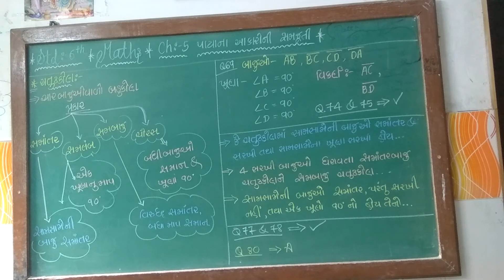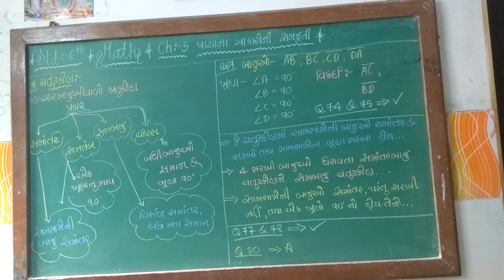ધોરણ - ૬ ગણિત ચેપ્ટર - ૫ પાર્ટ - ૫